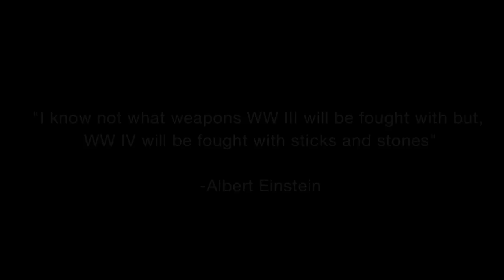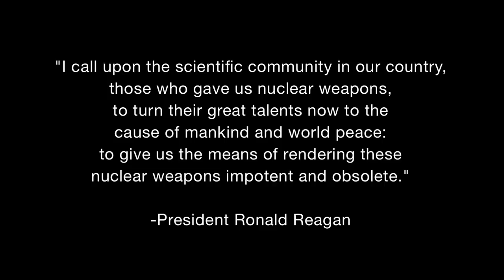Jonathan Elias - Path to Zero EPK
This is a EPK for a very powerful album that Jonathan Elias created. I had the pleasure of meeting both Jon Anderson and Trudie Styler for the interview portion. Considering what's going on in Russia the concept for the album is very timely. Its a powerful piece and his album has amazing artists on it. Hopefully it awakens something within you.